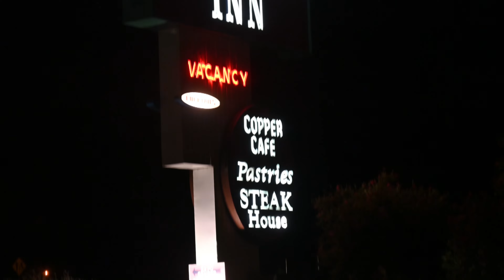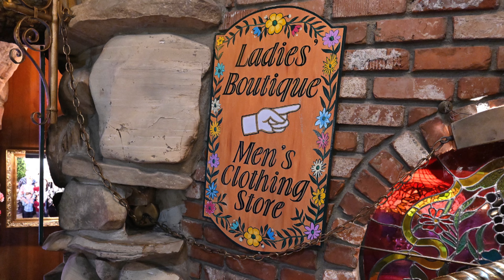Madonna Inn 05-20-2022